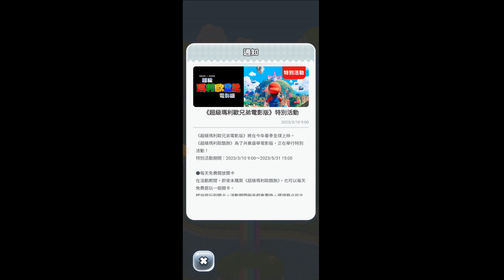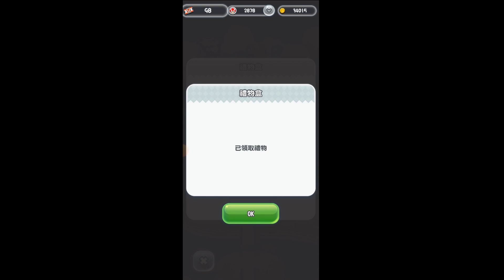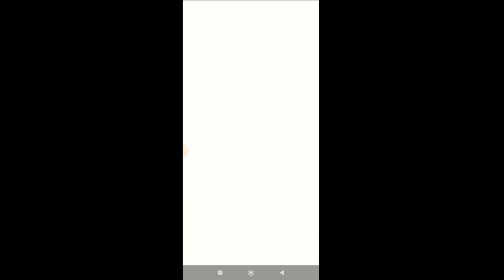Super Mario Run 救出碧姬公主，粉金幣水管的特別關卡解鎖!!! Part 12